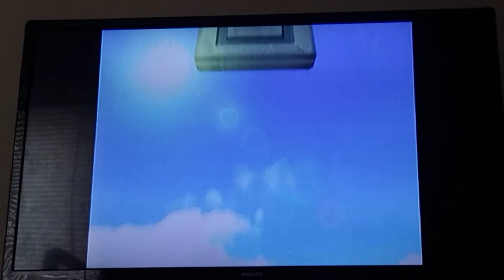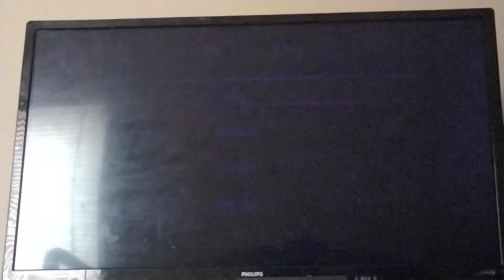Mario Party 8 Crown Showdown